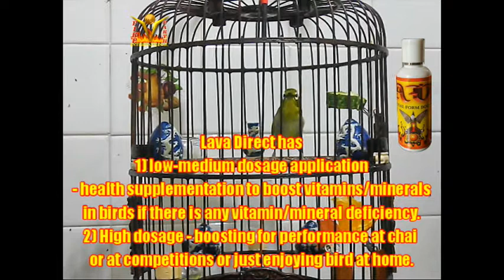Puteh Diva Sunday moulting french moult - 5th n last day of monthly Number 1 Deworm 20102020